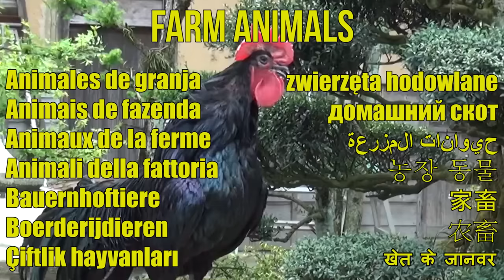POPULAR FARM ANIMALS - Domestic Animal Sounds | Educational Video for Babies & Kids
This educational video teaches children popular farm animals and their sounds. It is important for pre-school children to learn how domestic animals help us. Children can learn that they can recognize popular farm animals by their sounds.

Kiddopedia channel is the right place if you are looking for educational videos for babies & kids at preschool age.

Horse, turkey, goose, cow, rooster, sheep, hen, duck, pig, donkey, cat, goat and dog are the popular and well-known farm animals, which we will show in this video. Only real animal videos in HD quality is used for the preparation of this video. This will help your kids to learn the sounds of farm animals quickly. 13 popular farm animals are a perfect starting point for the education of children.

We also included the animal names in 14 major languages to help bilingual parents and children. You can teach your children the farm animal names in different languages while teaching them the animal sounds at the same time.

Let me know about your child’s reaction to this video. I’m looking forward to comments and likes. Improvement suggestions are welcome.

List of farm animals:
0:10 Horse
0:29 Turkey
0:48 Goose
1:08 Cow
1:26 Rooster
1:43 Sheep
2:00 Hen
2:19 Duck
2:35 Pig
2:53 Donkey
3:11 Cat
3:30 Goat
3:48 Dog

American Paint Horse, Elsa and Pinto Jewel Pop at the Eagles Ranch 2015 Texel by Eagles Ranch.